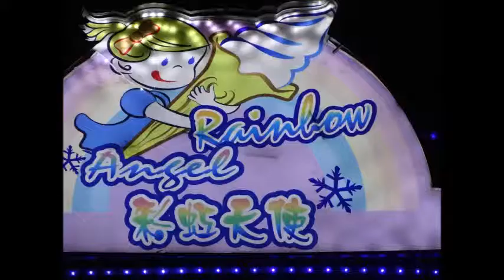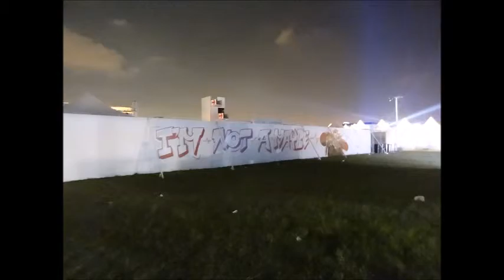Midi Music Festival rock Static X Fear Factory 10 1 3 2014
pictures from the Midi Music Festival in Shanghai. some good, some bad and some artistic... 10-1 and 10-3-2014 This one is with some alternative rock music with a song from Wayne Static (sadly he passed away this past weekend), Fear Factory and a Chinese band, all recorded at the festival...